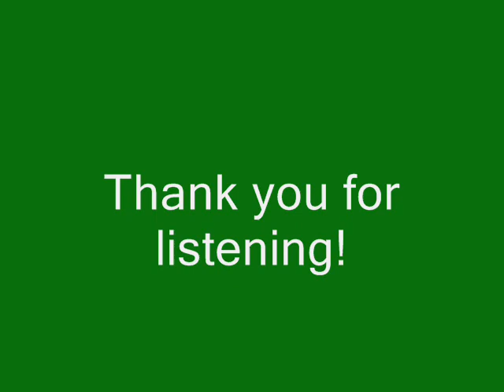Fantasy Football Strategy Guide - Season 3, Episode 6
On the season finale of the Fantasy Football Strategy Guide, Dylan Kleintop, Brian Christiana, Tyler Coleman and Paul Miller give out the 2019 Fantasy Awards.  We discuss the top player at each position, the comeback player of the year, and the fantasy MVP.  To close the show, we preview our 2020 top 20 players.